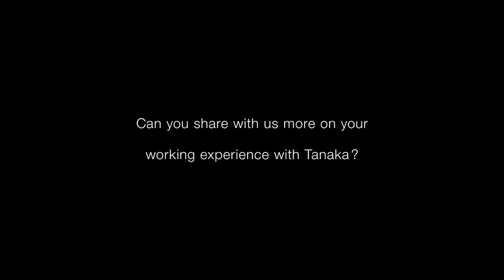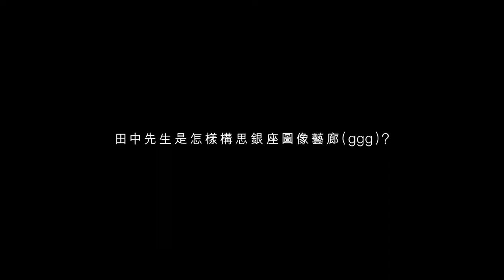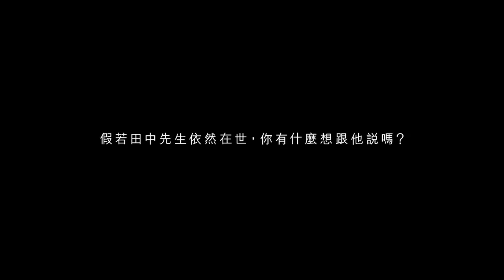桂下胜广访谈 （中文字幕）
桂下胜广访谈 HELLO！ 田中一光展览2019（中文字幕）
Katsuhiro Kinoshita Interview - HELLO! IKKO TANAKA EXHIBITION 2019